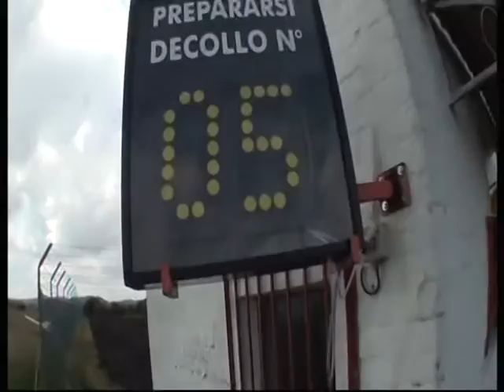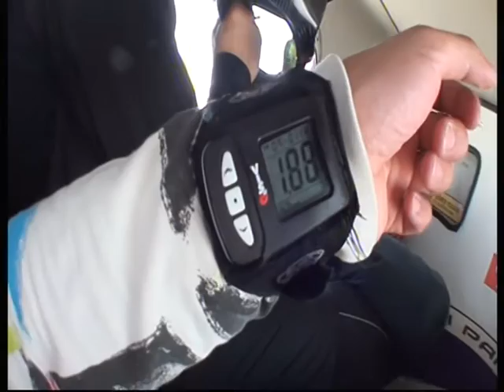女施主请留步 跳伞